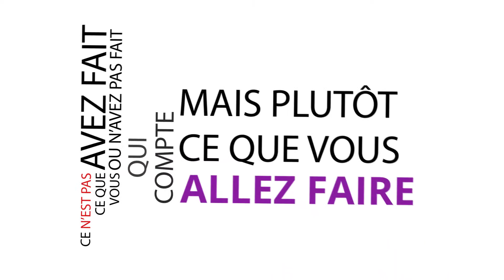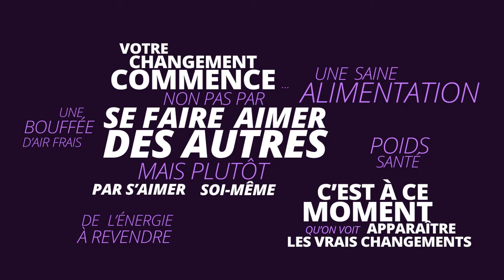Inspiration et motivation fitness pour rester en forme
Vous avez besoin d'un changement dans votre vie? Vous avez besoin de motivation? Voyez ce vidéo qui vous donnera le mottons dans la gorge tellement c'est vrai.